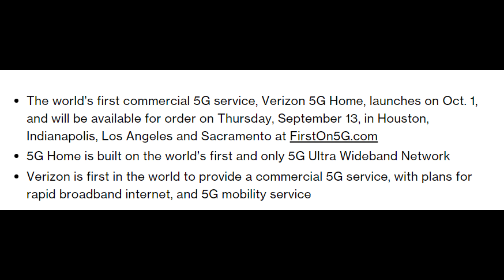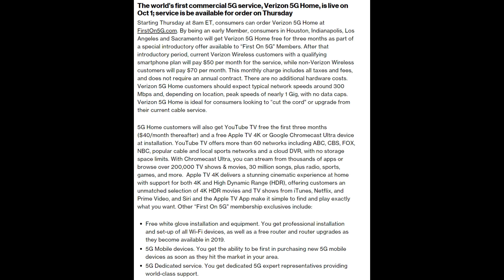Silver Galaxy Note 9 Coming to USA | Verizon 5G Home $50 Unlimited Data